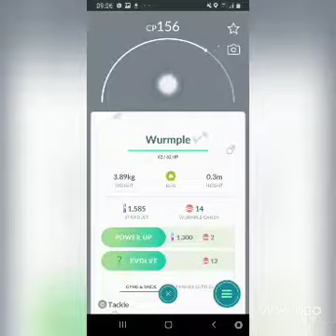PokemonGO wurple evolves